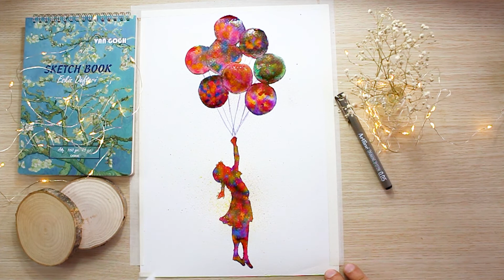How to draw a little girl / tutorial / watercolor / easy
welcome everybody🤗
Today we studied how to draw a little girl cute while holding balloons and dreaming .. We will use watercolors .. You can draw it simply and fun..it is a wonderful drawing !!
You can hang it on your own wall or gift it to a friend.💜💜

I hope to read your comments, and I will be glad to answer all your inquiries ..😇😃

To the meeting in another video and another painting.
They wait for me every Saturday and Wednesday at these times🎨🎨